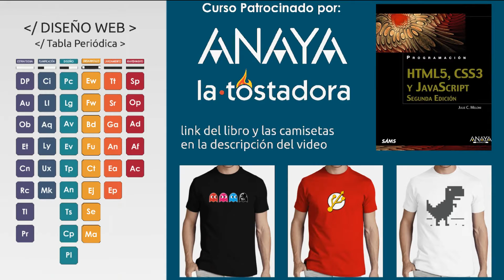Diseño Web 31 - Seguridad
En este tutorial sobre diseño web hablaremos sobre Seguridad. Implementa medidas para la seguridad: actualiza el CMS, copias de seguridad, antivirus en el servidor donde se aloje...

▼ HOLA MUNDO!!